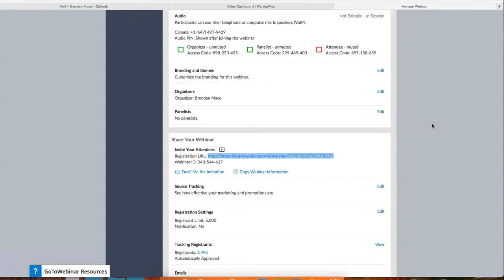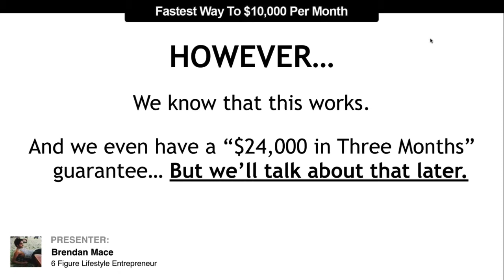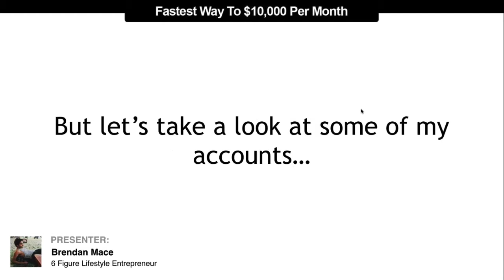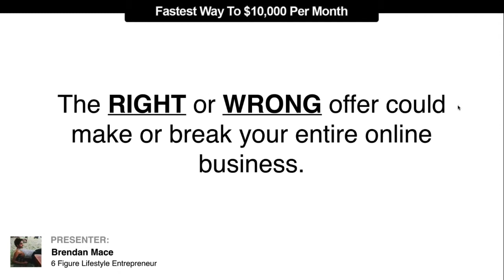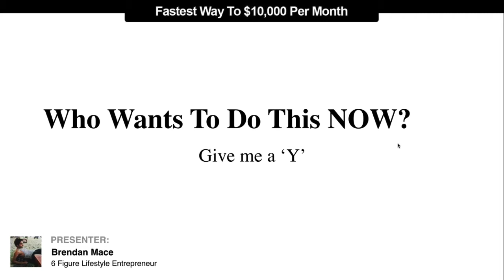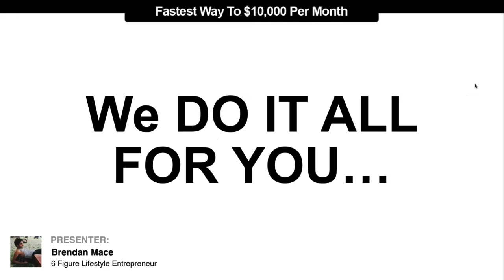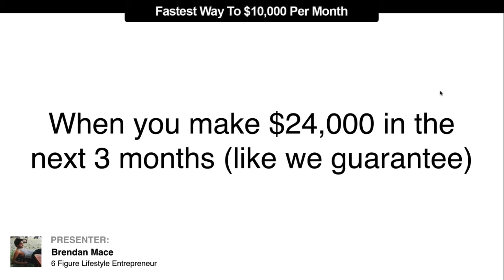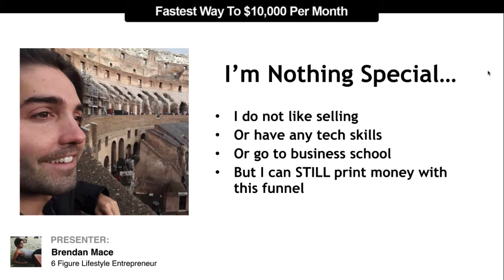How to Make $10,000 per Month! | Fastest Way to Get upto $10,000 per Month?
Please note that by purchasing this product you will be added to the email subscriber lists of every vendor listed on this page. The content you will receive from the vendors will include both educational and promotional advertising messages.

Every effort has been made to accurately represent the skills, concepts, ideas, techniques and “know how” offered by us and their potential. There is no guarantee that you will earn any money using the techniques and ideas in these materials. Examples in these materials are not to be interpreted as a promise or guarantee of earnings. Earning potential is entirely dependent on the person using our product, ideas and techniques. We do not purport this as a “get rich scheme.”
Your level of success in attaining the results claimed in our materials depends on the time you devote to the program, ideas and techniques mentioned, your finances, knowledge and various skills. Since these factors differ according to individuals, we cannot guarantee your success or income level. We cannot guarantee that you will make any money at all. Nor are we responsible for any of your actions.

Please do not interpret this as a 'get rich quick scheme'. This is not easy and it takes work such as anything good in life. We help you with the tools and information on this product you're buying today but doing the work is all up to you to use what we give you to get results.